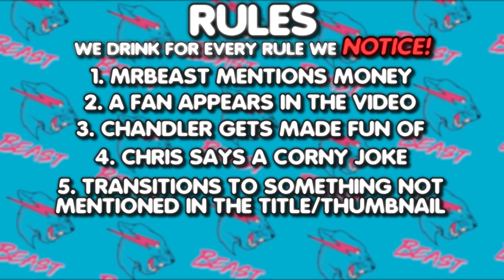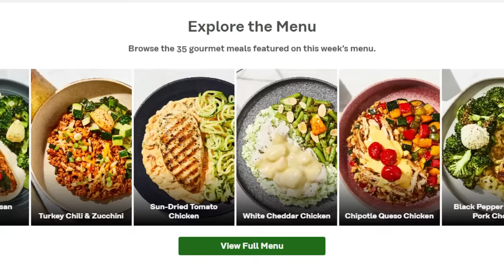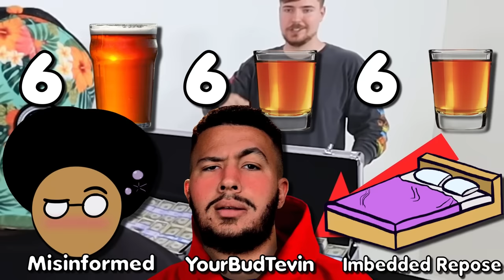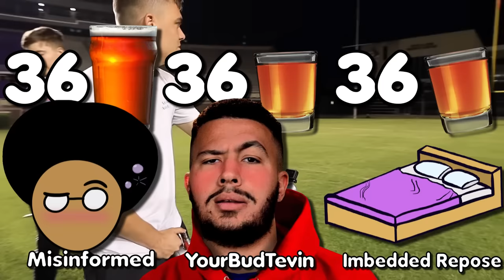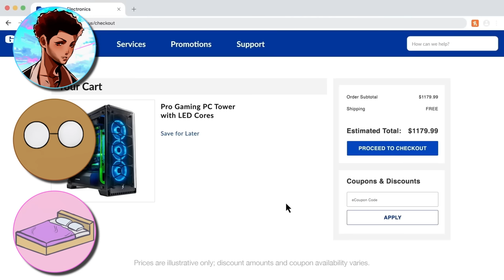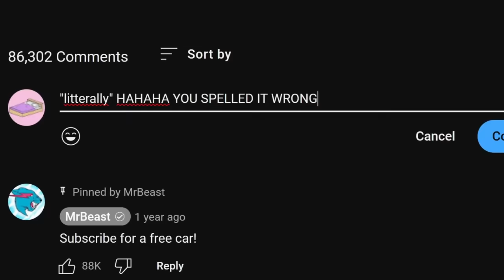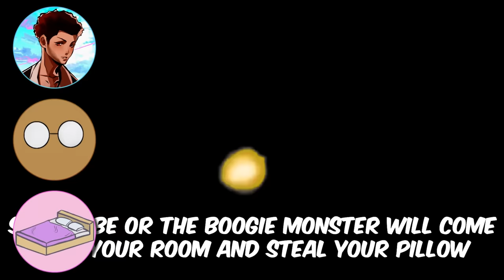So we turned MRBEAST VIDEOS into a DRINKING GAME (ft MrBeast)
Misinformed and Repose are back, as we turn Mr. Beast videos into a drinking game. hooray.